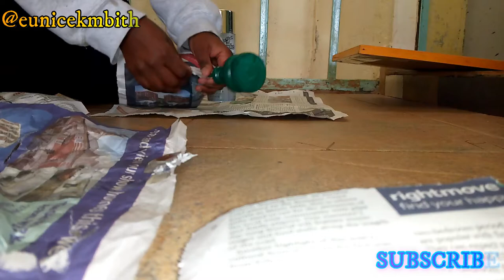HOW CHROME SPRAY PAINT MADE MY ITEMS LOOK EXPENSIVE,DIY MIRROR & FLOWER VASE DECOR||BEDSITTER DECOR.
Hello fam,today I decided to change the look on my mirror & flower vase.
I spray painted them and the results were just satisfying.Kindly watch till the end to see the results am talking about.
Everything is possible if you are determined and trust in God,don't even think of giving up.
HARDWORK NEVER DISAPPOINTS,WE ALL KNOW THAT.
LET'S BE FRIENDS ON:
INSTAGRAM; @eunicekmbithe
FACEBOOK; EUNICE MBITHE
TWITTER; Eunice Mbithe